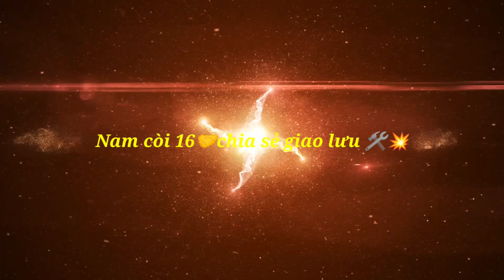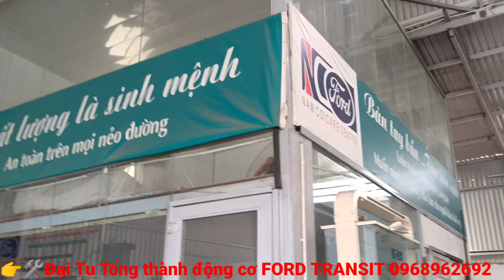25 tháng 2, 2022